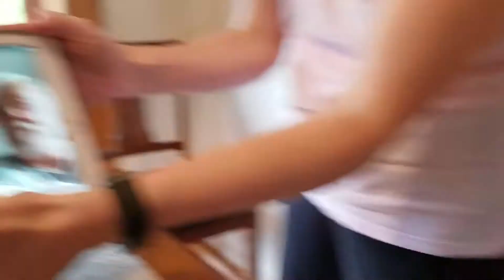Singing Happy Birthday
Singing happy birthday to Luke on his 9th birthday.